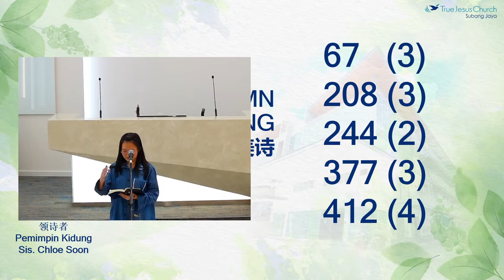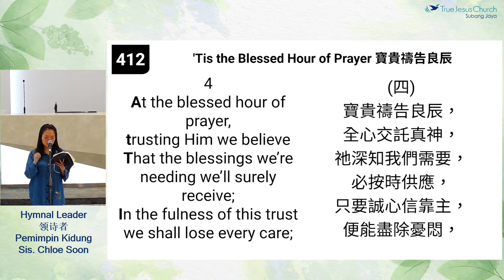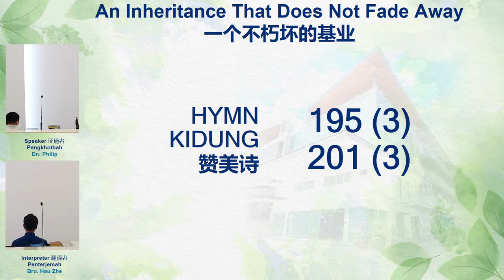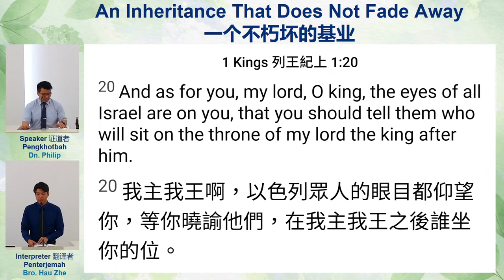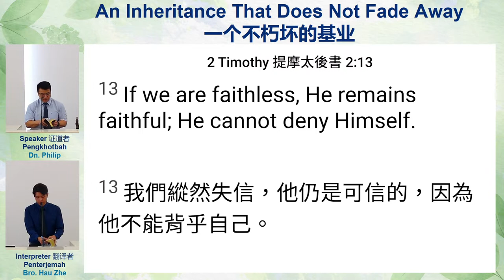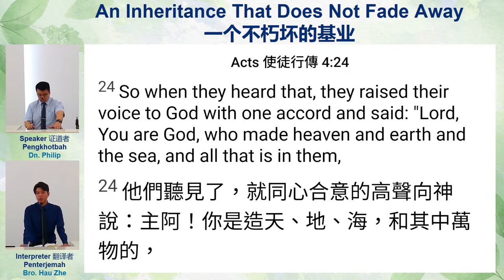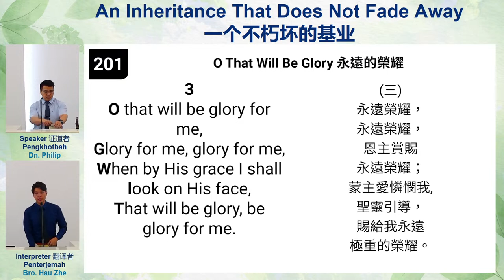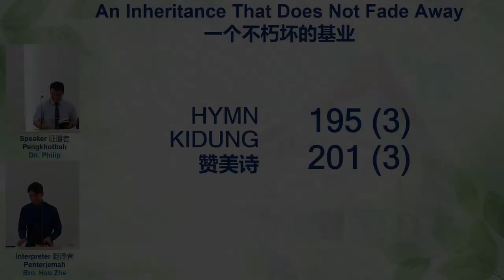28.07.2023 - An Inheritance That Does Not Fade Away一个不朽坏的基业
For Non-Muslim Only
Friday Evening Service 28/07/2023
Hymn : 195 (3) / 201 (3)
Speaker : Dn. Philip
Interpreter : Bro. Hau Zhe